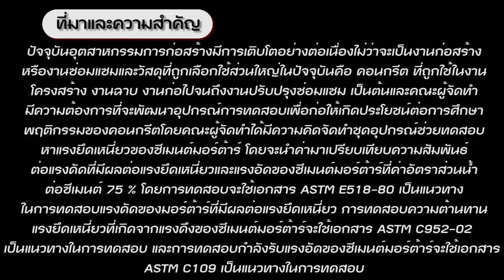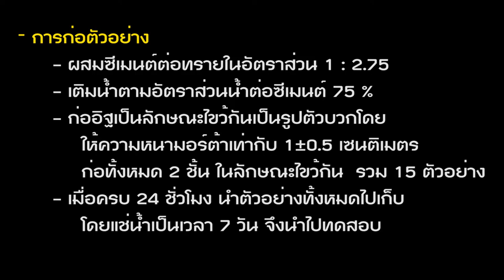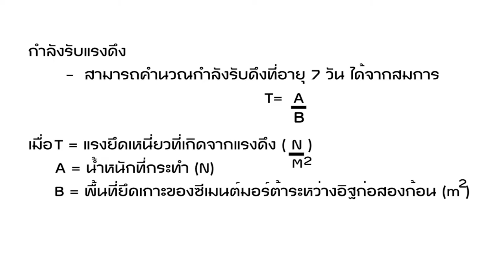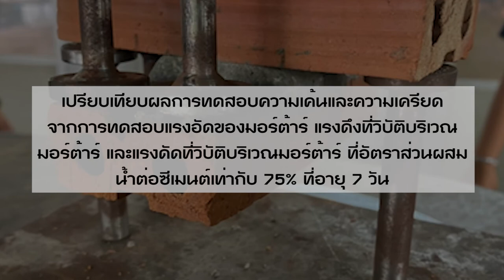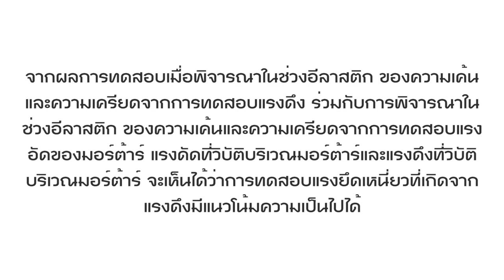The relationship of bonding force to tensile strength of mortar